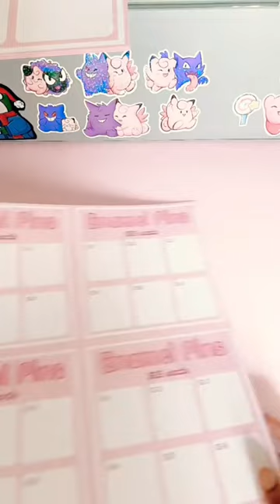Diy Display Boards for Artist Alley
How I made my display boards for enamel pins. This can work for many sizes.